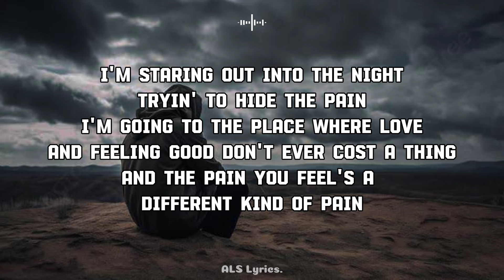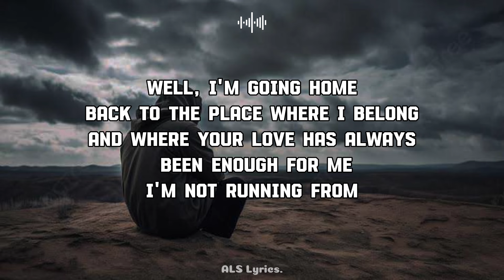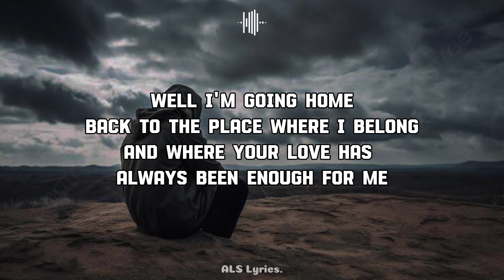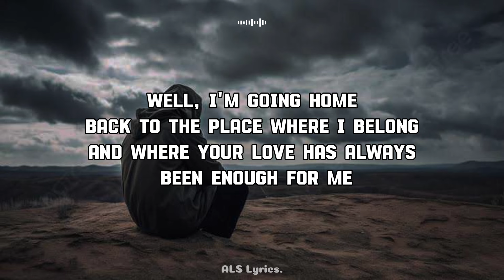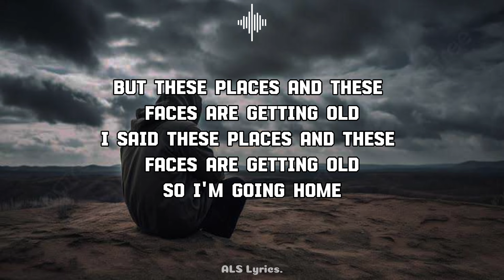Home - Song by Daughtry | Cover by: Reginald Dela Cruz | ALS Lyrics.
📜 Lyrics: "Home" Song by Daughtry

I'm staring out into the night

Tryin' to hide the pain

I'm going to the place where love

And feeling good don't ever cost a thing

And the pain you feel's a different kind of pain

Well, I'm going home

Back to the place where I belong

And where your love has always been enough for me

I'm not running from

No, I think you got me all wrong

I don't regret this life I chose for me

But these places and these faces are getting old

So I'm going home

The miles are getting longer, it seems

The closer I get to you

I've not always been the best man or friend for you

But your love remains true, and I don't know why

You always seem to give me another try

'Cause you just might get it all

You just might get it all

And then some you don't want

You just might get it all, yeah

I said these places and these faces are getting old

📌 I did not own any song. I never intended to copyright. 🎤🎶